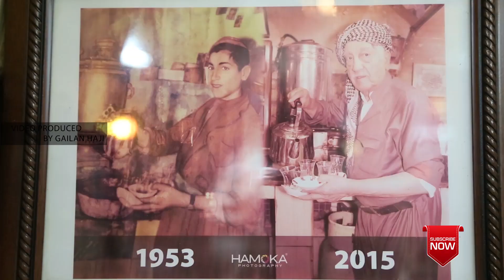The famous teahouse in Erbil أشهر مقهی فی میدنة اربیل - چایخانه‌ی مام خلیل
به‌ناوبانگرتین چایخانه‌ی هه‌ولیر/ چایخانه‌ی مام خلیل كه‌ ده‌كه‌وێته‌ ناو بازاڕی قه‌یسه‌ری هه‌ولێر، ئه‌و چایخانه‌یه‌ له‌ كۆتایی ساڵه‌كانی 1940 كراوه‌ته‌وه‌ و تا ئێستا به‌رده‌وامه‌ له‌ پێشكه‌ش كردنی چایه‌ به‌تام و ناوداره‌كه‌ی، مام خلیل ئه‌و پیاوه‌ی كه‌ له‌ هه‌ولێر زۆرترین ناوبانگی هه‌بوو، به‌هۆی چایه‌ خۆشه‌كانی و ماستاوه‌ ناوداره‌كه‌ی هه‌موو كات دوكانه‌كه‌ی پڕبووه‌ له‌ سه‌ردانیكه‌ر و به‌ قسه‌ خۆشه‌كانی سه‌رنجی گه‌رشتیاران و میوانه‌كانی زیاتر ڕاده‌كێشا.